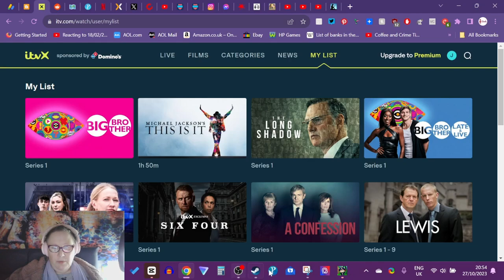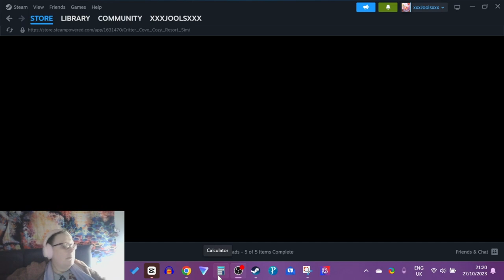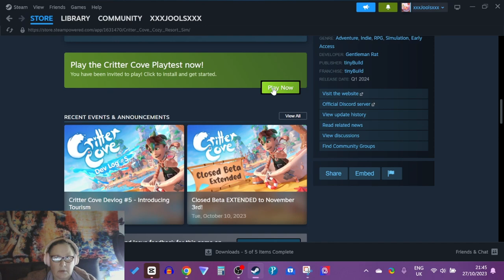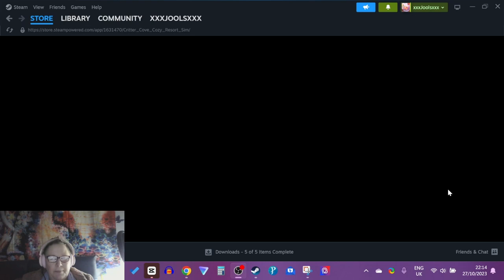Critter Cove #7 I FINALLY HAVE A SHOVEL LOL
Headphones headband I use
Zipper version of Headphone Headband cover
EarPad covers for headphones
The headphones I use
My favourite bedtime tea
Blue Yeti Mic I use
Glittery Mic cover
Mic arm

This does not mean I expect you to give me anything. But any donations will be put towards upgrading equipment for my channels thank you so much for even asking me. I have put stupid things on the wish list as I do not expect peope to spend too much money on me, thanks in advance for anything you choose to send me  :0) xxxx

I have been asked by lots of people to do ASMR but I am going to leave that to the professionals. I will however read short stories and hopefully in a while will have enough for a playlist. So if they soothe you to sleep they won't stop too soon.